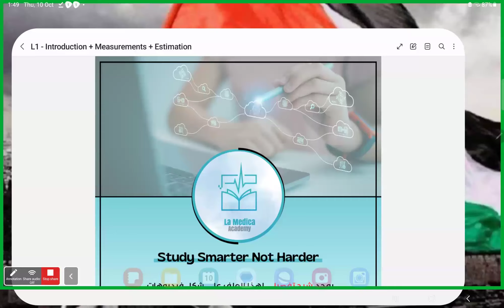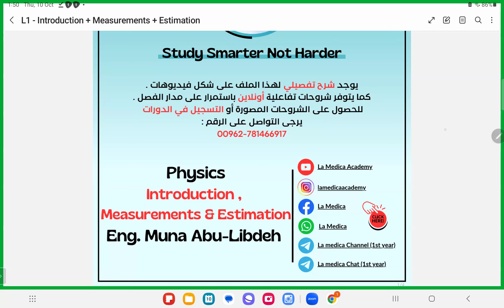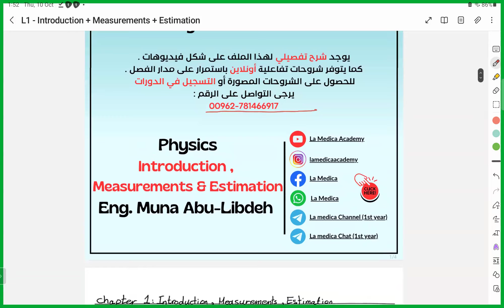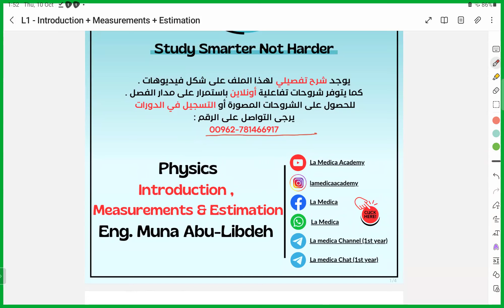Physics - Introduction, Measurements and Estimation - Mutah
للاستفسار يرجى التواصل عبر :
بروفايل الفيسبوك :